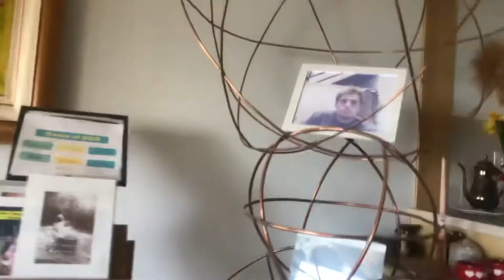Dr. Mohsen’s Lakeview Home